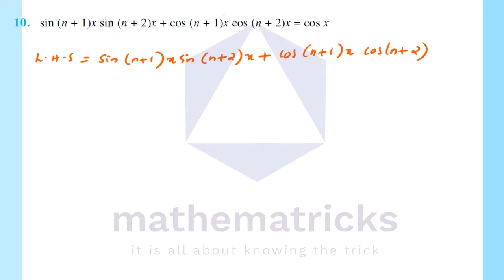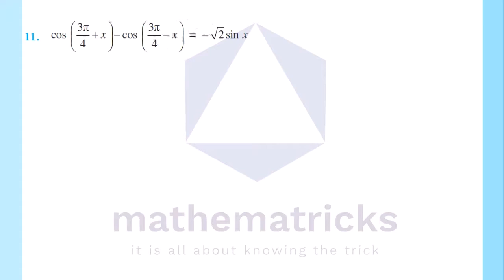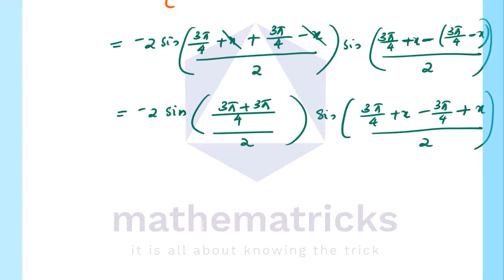Exercise 3.3|Trigonometric Functions|Class 11|Plus One|Maths|Chapter 3|In Malayalam|NCERT|CBSE